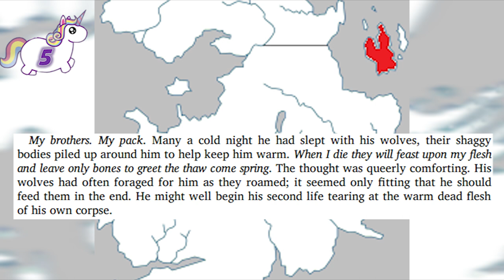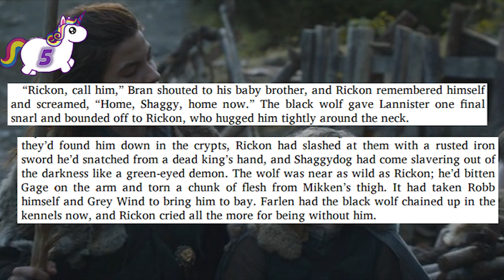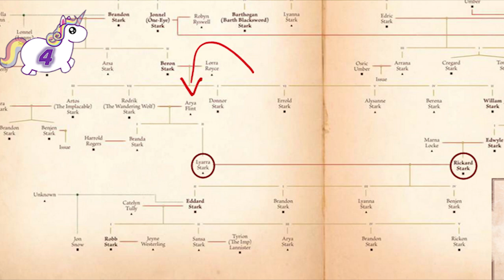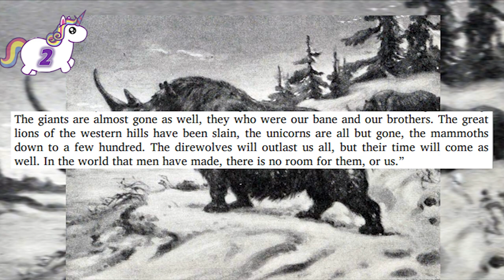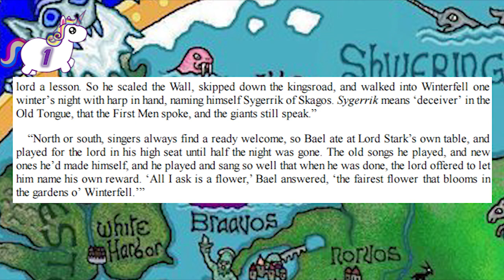5 Skagos Theories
Let's talk about my 5 favorite Skagos theories!

♥BIG THANK YOU TO THESE PATREONS♥:
BomberPidgeon
Ronnie South
Robert Cintron
Childe Roland

I feel like this whole video was trolling. I had to make unicorn countdown images. It made me laugh too hard. Maybe I'm trying to unconsciously make people sub.